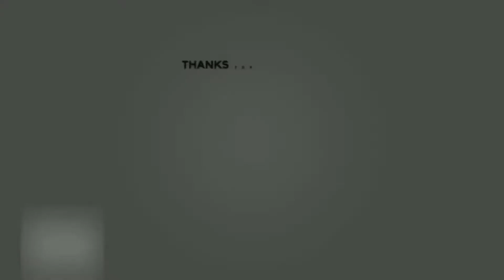Chrono Trigger: Crono's Trial Get All 7 Not Guilty Votes 100%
Even up to now, this question is pretty prevalent. How to get all 7 members of the jury to side with Crono and drop a verdict of Not Guilty. I've tried this multiple times and this should net you the desired result. Happy watching!

Note: Although not affecting much of the story, it's still a nice part of the story line. If it's your first time playing, you'll most likely miss 3 or 4 of them.